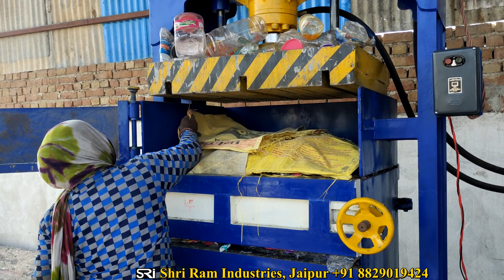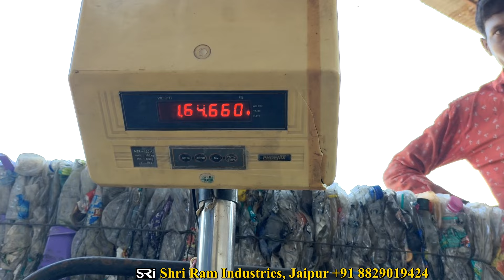Pet Bottles Pressing Machine In India |Pet Bottle Press Machine In India |Plastic Recycling Business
Office Timing⏰ 9:00 am - 8:00 pm
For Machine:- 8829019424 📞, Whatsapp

About Company:-
“Shri Ram Industries” was established in 1999 at Jaipur, Rajasthan, and specializes in the manufacturing of corrugated boxes making plants and all type of hydraulic machinery equipment. Our brand name “Shri Ram Industries” (SRI) command good respect in market due to quality product and prompt service. We are always ready to develop new machines or improve quality of our machines, as and when demanded by customers.

Product List:-

Corrugated Boxes making machines ✔
All Type of Baling Press machines ✔
Paper Plate dona making machines ✔
Shoulder Pads Making Plant ✔